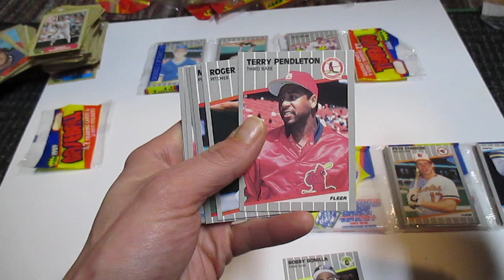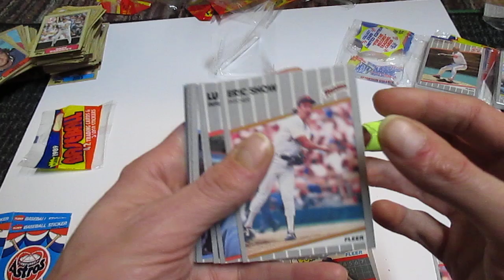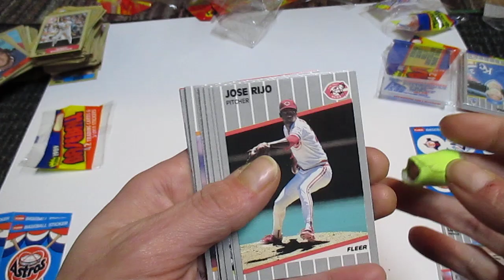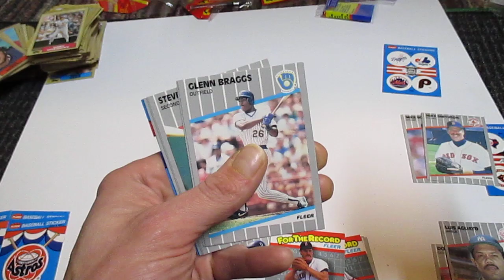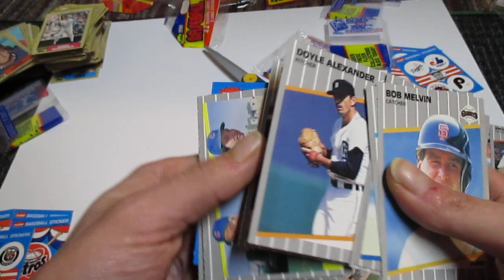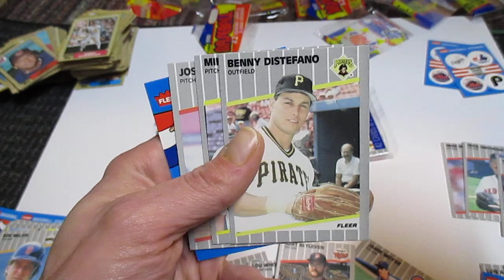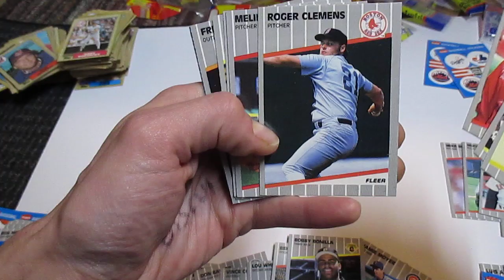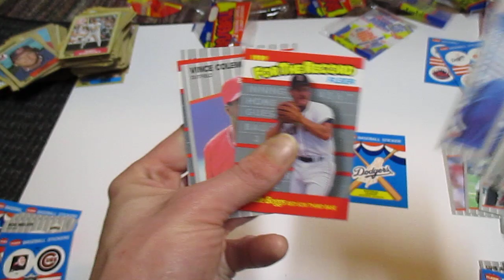1989 Fleer rack pack opening #1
4 1989 Fleer Rack Packs are opened :-)

Later this week 87 Donruss rack packs.